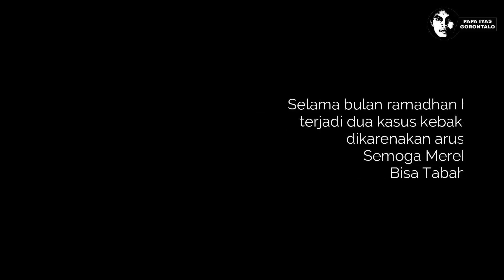Lagi-Lagi Si Jago Merah Mengamuk di Kota Gorontalo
Kebakaran kembali terjadi di kelurahan Limba U 2 kecamatan Kota Selatan, Kota Gorontalo. Lokasi kebakaran ini lebih tepatnya Samping Pasar Sentral Kota Gorontalo. Kebakaran tersebut menghanguskan empat rumah warga, yakni milik Ibu Neli Usura, Nince Usura, Haji Jaya dan Jusuf Bilondata.

►Song Title: Epic

 • The link to your video
 • The start and stop times the music appears
 • Your PDF license attached to the email
 • Claims are usually released within 48 hours